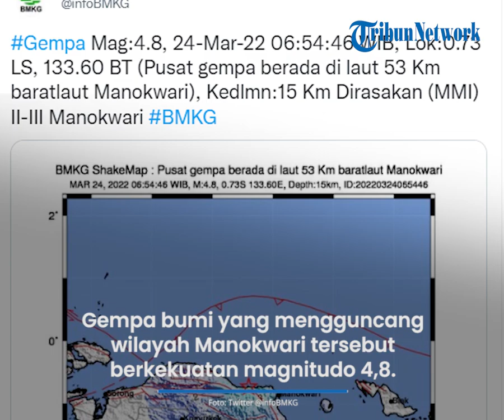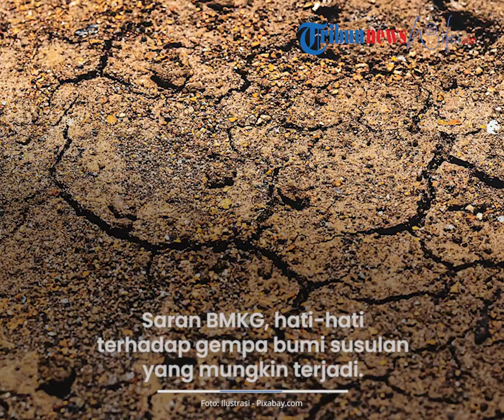Info Gempa Bumi Hari Kamis 24 Maret 2022, Manokwari Diguncang Gempa Getaran Magnitudo 4,8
TRIBUN-VIDEO.COM - Gempa bumi terkini berkekuatan magnitudo 4,8 SR guncang di wilayah Manokwari, Papua Barat pada Kamis 24 Maret 2022 pagi.

Guncangan gempa itu berpusat di laut.

"Gempa Dirasakan Magnitudo: 4.8, Kedalaman: 15 km, 24 Mar 2022 06:54:46 WIB," dikutip dari akun resmi Twitter Info BMKG, Kamis (24/3/2022).

Gempa itu terjadi pada pukul 06.54 WIB.

Pusat gempa berada di laut 53 24 kilometer barat laut Manokwari, Papua Barat.

Koordinat titik gempa berada di 0.73 LS (Lintang Selatan), dan 133.60 BT (Bujur Timur).

Kedalaman pusat gempa berada di kedalaman 13 kilometer.

Saran BMKG, hati-hati terhadap gempa bumi susulan yang mungkin terjadi.

Artikel ini telah tayang di TribunManado.co.id dengan judul Gempa Terkini Pukul 06.54 WIB Kamis 24 Maret 2022, Guncangan di Laut, Info BMKG Magnitudo dan Lokasi,
Penulis: Dewangga Ardhiananta | Editor: Dewangga Ardhiananta